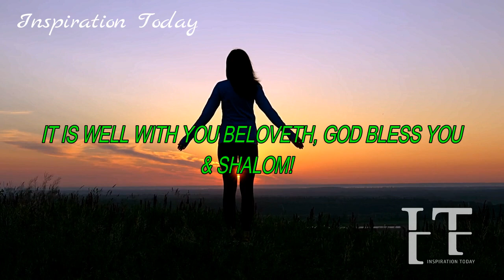ALL WHO STOOD AGAINST YOU TO BRING YOU DOWN WILL BE DISGRACED & DESTROYED BY YAHWEH THE MAN OF WAR!!